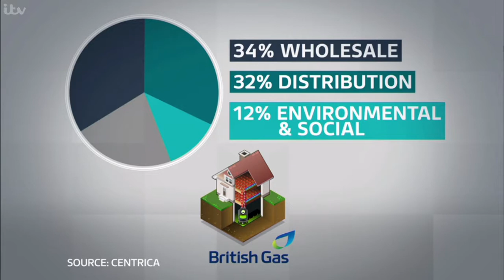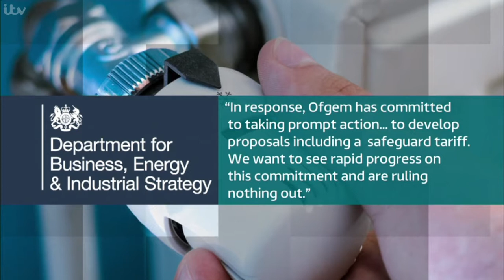Joseph Dutton on ITV discusses Centrica’s electricity price rise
Broadcast on ITV News at Ten on 1 August 2017